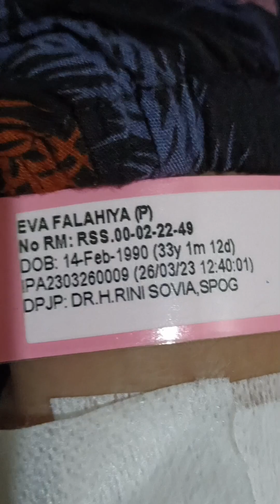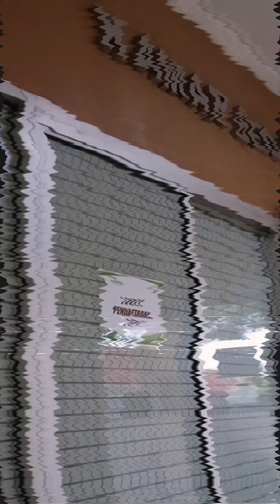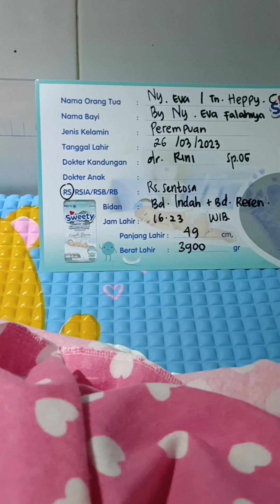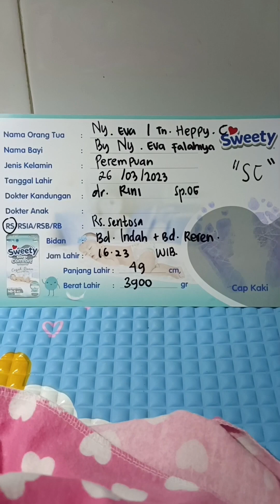DETIK DETIK SANG BUNDA LAHIRKAN BUAH HATI KEEMPAT : TAZKY MAFAZA